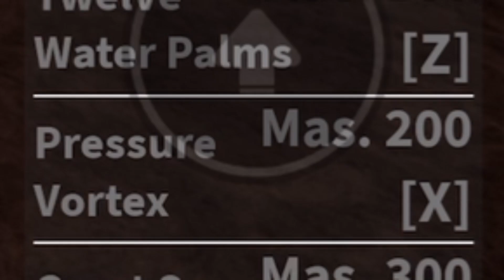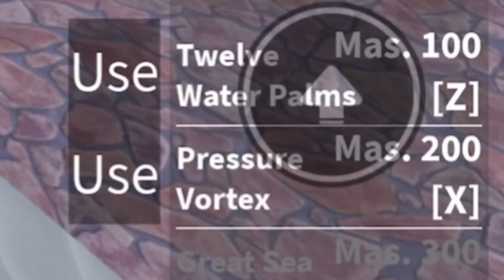I MASTERED The SHARKMAN KARATE Fighting Style To Unlock GODHUMAN! Blox Fruits